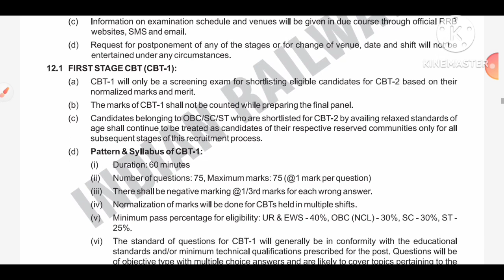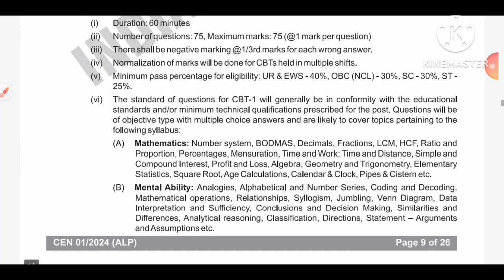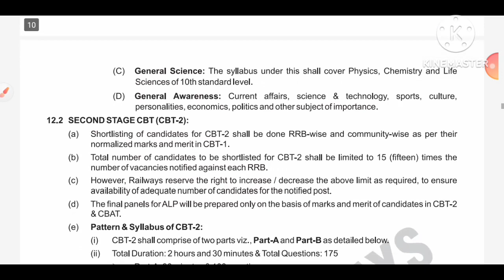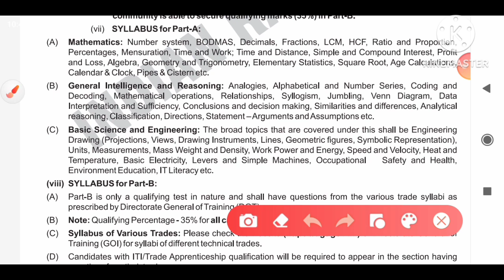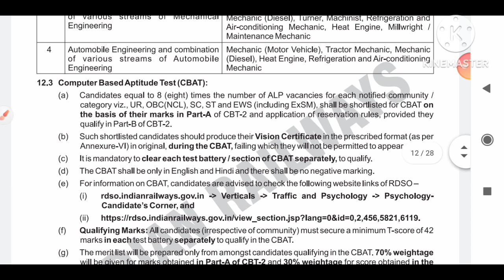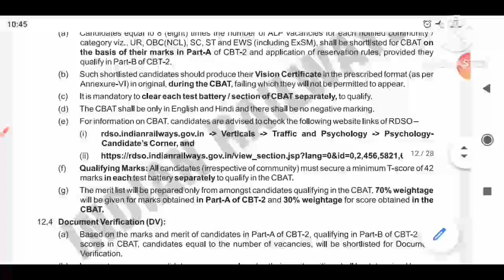Railway ALP 2024 Recruitment | Full Detailed Syllabus Discussion | CBT1, CBT2, CBAT